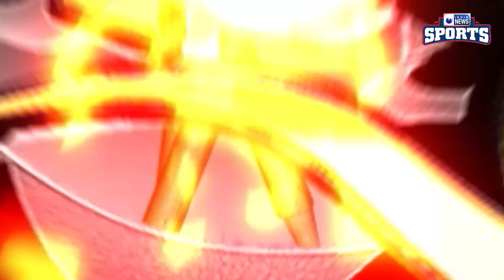Surya और KLका India के लिए चमकना जारी, Shami की यॉर्कर पड़ी Aus पर भारी, Pak टीम हारी T20 WC 2022